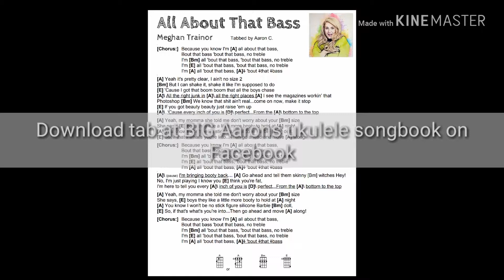All About That Bass ukulele tutorial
Ukulele lesson that will get you ideas on how to sound close to the original and have everyone singing along!